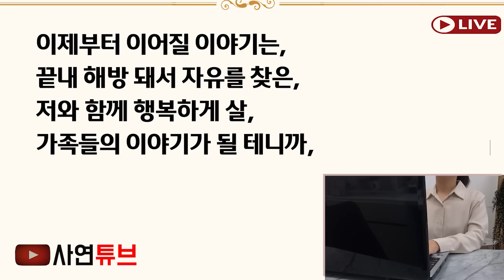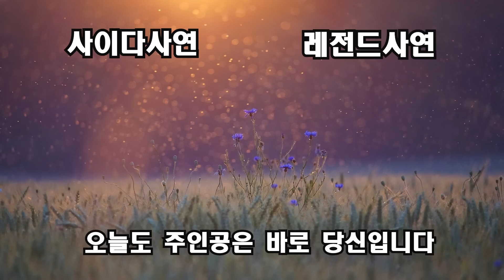(반전신청사연)엄마 병원비 천만원도 아까워하면서, 시댁집사는데 2억을 쾌척한 남편.." 내돈준건데 문제있어?" 이혼후 망해라 빌었더니 상상못할일이[신청사연][사이다썰][사연라디오]